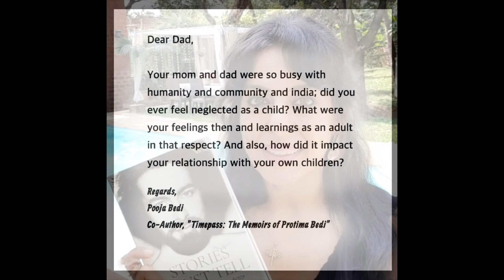🎦 Pooja's QUESTION | Kabir Bedi | Book Café Podcast Clips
Pooja Bedi asks a question to her dad Kabir Bedi.